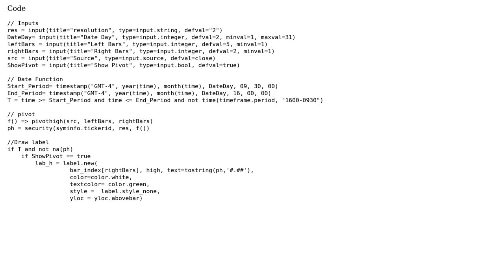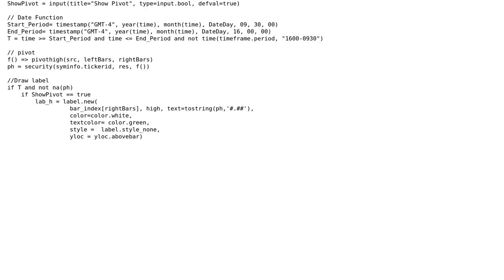How to deleting some old pivot label where are around or similar result of most recent one?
With thanks & praise to God, and with thanks to the many people who have made this project possible! You are responsible for your own actions.